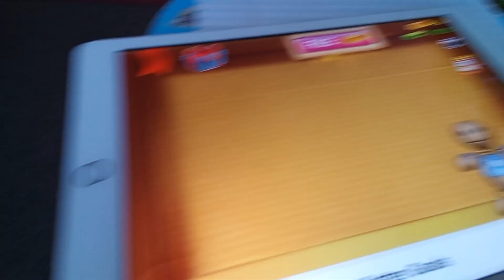buddy turns into a donut